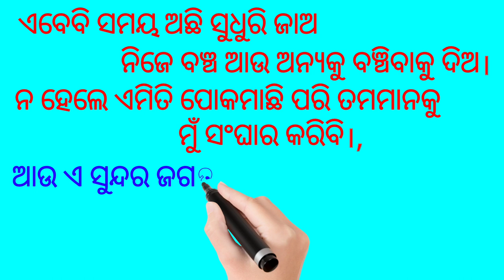ଓଡ଼ିଆ କବିତା କୋରନା ହୁଇସିଲ ମାରି କିଳାକୁ ଡାକିଛ odia Kabita Carona